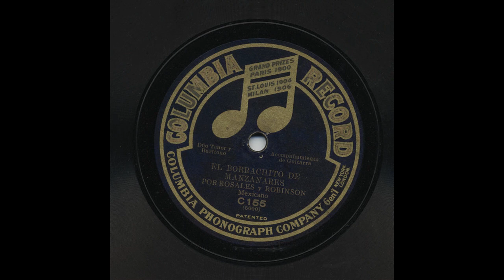Rosales Y Robinson - El Borrachito De Manzanares - Columbia C155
Title: El Borrachito De Manzanares
Artist: Rosales Y Robinson
Accompaniment: talking
Record Label: Columbia
Catalog Number: C155
Matrix Number: 5600
Recording Format: 78

View more information about this and other recordings at the University of California at Los Angeles' Frontera